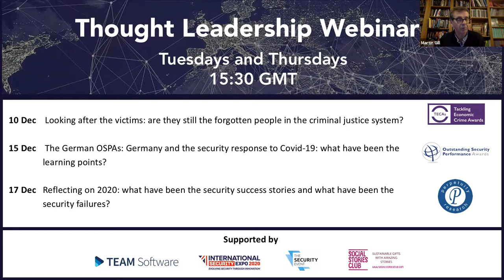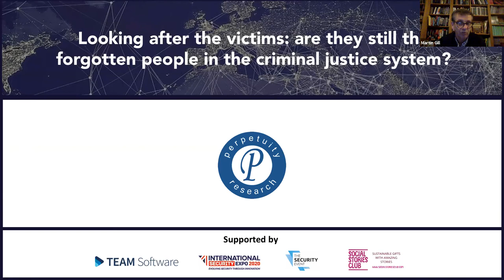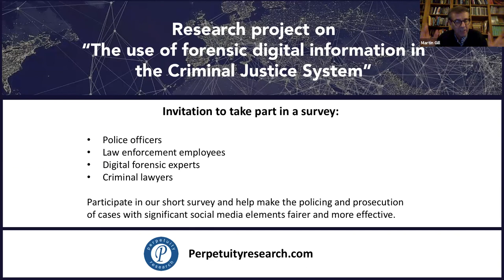Looking after the victims: are they still the forgotten people in the criminal justice system?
There has been a long-held view that the criminal justice system has focussed on the need to address offending to an extent that has overlooked the needs and interests of the victim. From the 1970s onwards many countries have developed ways to refocus processes to take account of the crucial role of victims in providing essential evidence in the most daunting of environments. A range of victim services have been developed, some generalist and some specialist focussing on specific types of victims (such as the elderly) or victims of specific offences (such as domestic abuse and to a lesser extent financial crime), and organisations have developed policies to respond to those victimised at work. But how effective are they? This webinar will discuss:

What are the difficulties facing victims confronting the criminal justice system?
How effective are victim services?
How can victim services be improved?
Panellists:
Bianca Biwer – Federal Executive at WEISSER RING, Victim Support (Germany)
Neil Masters – Secretariat to the Home Office Joint Fraud Taskforce and Policy Manager at Cifas (UK)
Mangai Natarajan PhD – Professor of Criminal Justice at John Jay College of Criminal Justice (US)